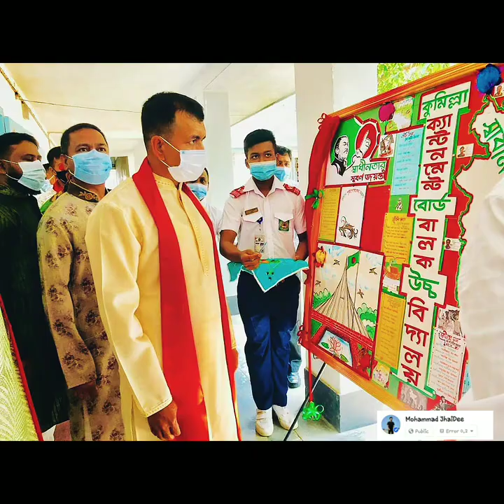Comilla Cantonment High School || Cumilla Senanibas